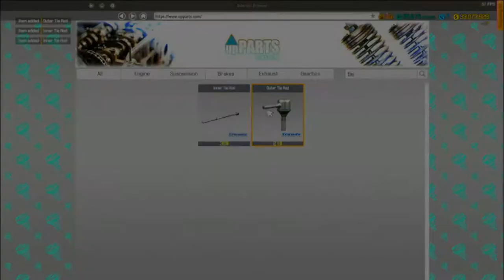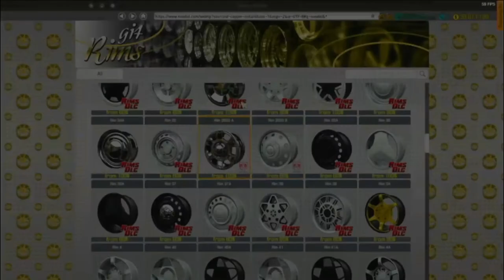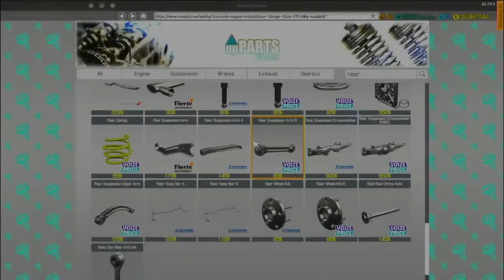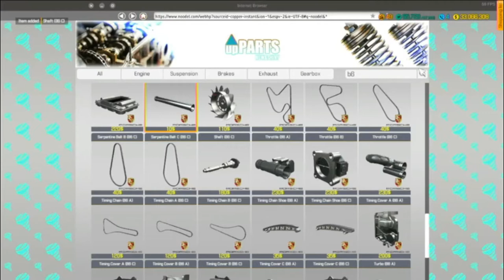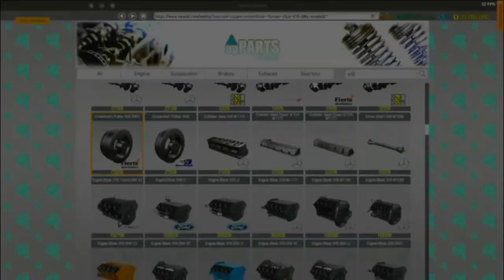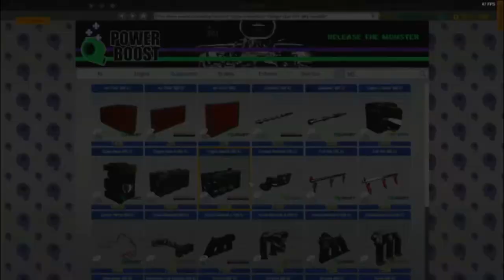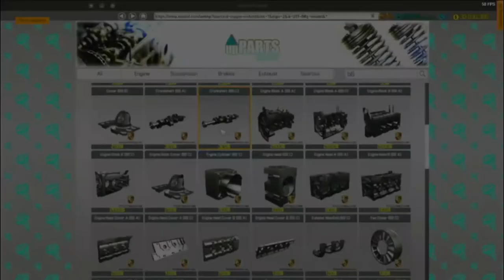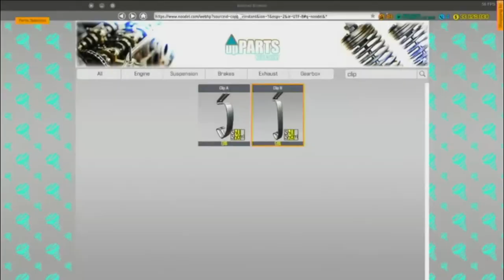Car Mechanic Simulator - Career - Episode 72 (4 Seat Sand Rail Boxer)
Welcome to Car Mechanic Simulator Career Mode, in this series we will be doing jobs and random missions to inprove our skills and garage